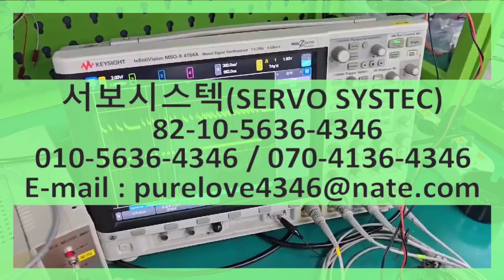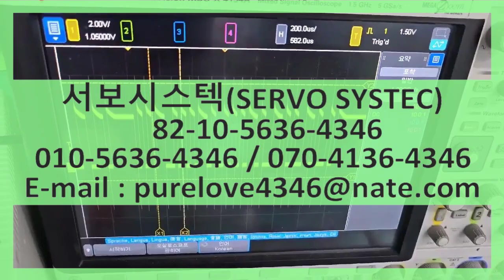DAIHEN ROBOT REPAIR SERVO MOTOR W-X01228 MK452AS302KSN05